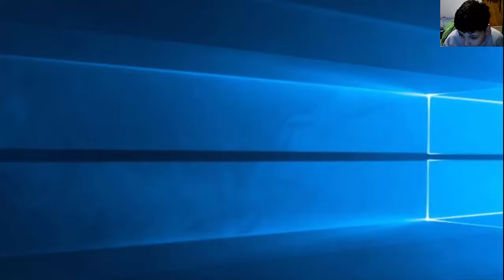alejo inventa pvzgw animacion parte 2 de sabados y domingos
es que alejo invento de sabados y domingos por que minecraft comics era si steve era un derp ok amigos vamos a hacerlo el 17:40 o no se